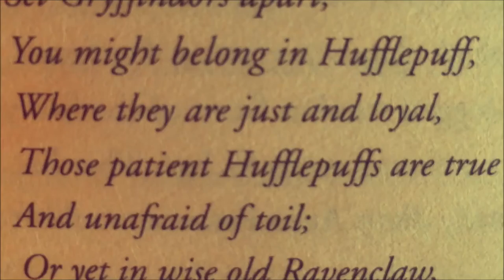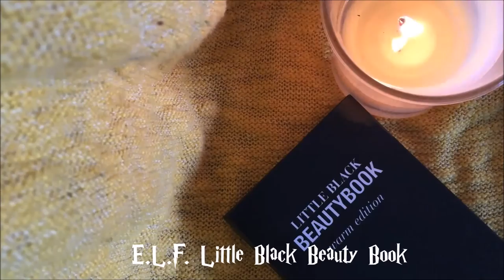Hufflepuff Inspired Makeup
yellow eyes//matte black lips
song : Witchcraft and Wizardry (Harry Potter Remix)